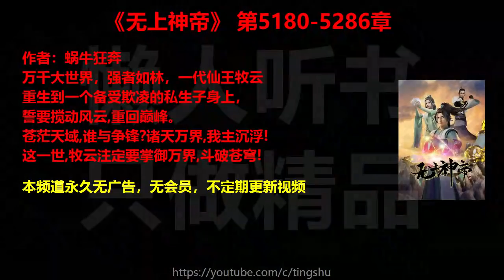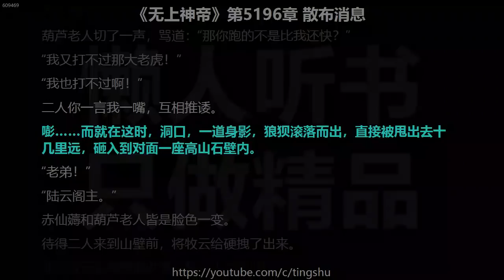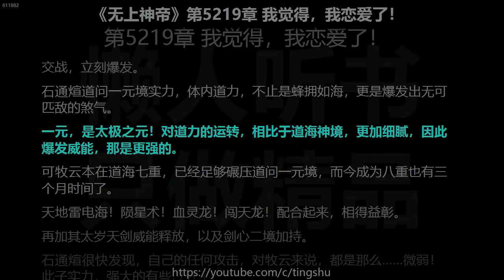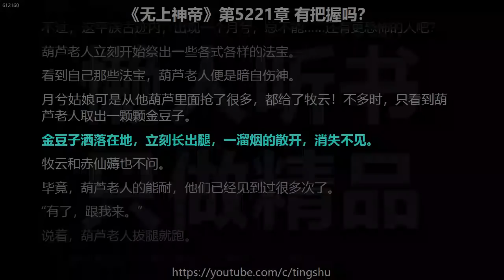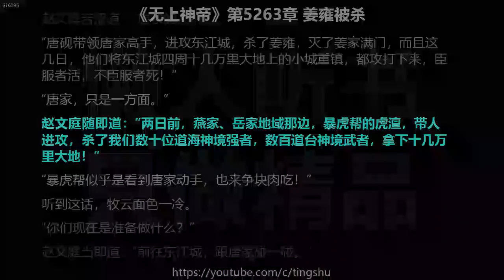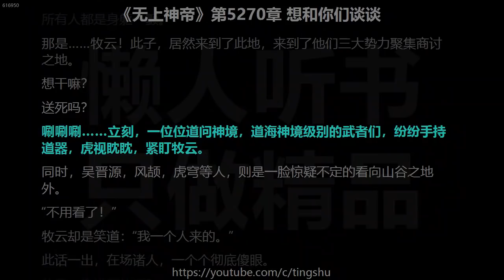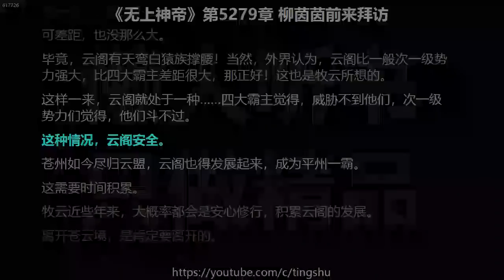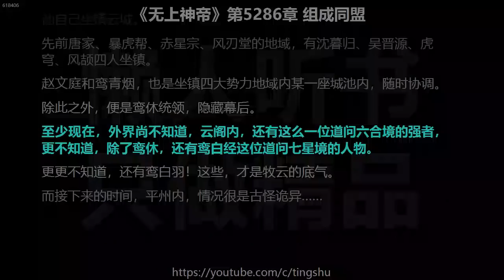无上神帝5180-5286章 听书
00:00　视频简介
00:00:07　第5180章 想要哪里点哪里
00:06:44　第5181章 两大星主
00:13:40　第5182章 黑衣小天罚
00:20:16　第5183章 荆昀荆昀
00:26:47　第5184章 斩杀道问
00:33:38　第5185章 以力欺人？
00:40:37　第5186章 不能再被我压着了
00:47:17　第5187章 组建牧神军
00:53:59　第5188章 攻打巨灵帮
01:00:34　第5189章 天家和江家的窘境
01:07:22　第5190章 早已经忘了你们
01:14:08　第5191章 挑剔的老叫花子
01:20:51　第5192章 赤仙薅
01:27:21　第5193章 这可是绝密
01:33:53　第5194章 再遇葫芦老人
01:40:28　第5195章 两个老混蛋
01:47:16　第5196章 散布消息
01:53:53　第5197章 贵客来临
02:00:19　第5198章 出发出发
02:06:56　第5199章 平州七杰的交锋
02:13:43　第5200章 真的都来了
02:20:16　第5201章 平族古迹
02:26:55　第5202章 平州七杰林语成
02:33:34　第5203章 告诉他该怎么干活
02:40:27　第5204章 一副龙骨
02:46:56　第5205章 我只需要消息
02:53:36　第5206章 我是你的护卫了
03:00:13　第5207章 你们当我是谁
03:07:13　第5208章 道海七重
03:13:54　第5209章 再战道问
03:20:41　第5210章 真的不是人
03:27:27　第5211章 我快跑不动了
03:34:01　第5212章 十剑阵
03:40:46　第5213章 风之极剑诀
03:47:43　第5214章 源天神禁玉
03:54:26　第5215章 现在想跑？
04:01:09　第5216章 我叫月兮
04:08:00　第5217章 他不是你的朋友吗？
04:14:35　第5218章 是那三个家伙
04:21:06　第5219章 我觉得，我恋爱了！
04:27:52　第5220章 他们是谁？
04:34:26　第5221章 有把握吗？
04:41:08　第5222章 无相树
04:47:17　第5223章 你没事吧？
04:54:06　第5224章 秘密就在这墙面上
05:00:37　第5225章 你怎么那么怕？
05:07:33　第5226章 托孤托孤
05:14:03　第5227章 经常让我咬
05:21:16　第5228章 平天鼎和平天钟
05:27:56　第5229章 宝花玉露
05:34:40　第5230章 我帮你杀了
05:41:26　第5231章 回我的大本营
05:47:49　第5232章 有时间给你做
05:54:45　第5233章 你是那个牧云
06:01:17　第5234章 三百牧神军
06:08:10　第5235章 过招过招
06:14:56　第5236章 有事直说
06:21:49　第5237章 会的真多
06:28:25　第5238章 你担任我的坐骑吧
06:35:05　第5239章 跨入道问
06:42:02　第5240章 合谋合谋
06:49:05　第5241章 你怎么在这里？
06:55:32　第5242章 动手吧
07:02:19　第5243章 说什么胡话呢？
07:09:04　第5244章 他是我爹
07:15:47　第5245章 柳洞天
07:22:38　第5246章 你太悲观了
07:29:12　第5247章 一剑斩两仪
07:36:17　第5248章 轮回天咒，十二咒诀。
07:43:03　第5249章 王芯雅的突破
07:49:54　第5250章 让你们三方臣服
07:56:47　第5251章 你做了什么？
08:03:27　第5252章 云阁援手到来
08:10:13　第5253章 前往逍遥宫
08:17:05　第5254章 杀了他
08:23:59　第5255章 你觉得如何？
08:30:45　第5256章 选址选址
08:37:23　第5257章 你在烦恼什么？
08:44:02　第5258章 云盟云盟
08:50:42　第5259章 各州关系
08:57:27　第5260章 又要打起来了？
09:04:02　第5261章 唐家的觊觎
09:10:40　第5262章 入侵入侵
09:17:20　第5263章 姜雍被杀
09:24:01　第5264章 我也不会饶了他的
09:30:53　第5265章 你在逗我？
09:37:39　第5266章 斩杀唐仇仁
09:44:33　第5267章 道问两仪境
09:51:28　第5268章 我一个人去
09:57:53　第5269章 三方聚集
10:04:30　第5270章 想和你们谈谈
10:11:19　第5271章 四级道阵
10:17:59　第5272章 投还是不投
10:24:36　第5273章 是我解开了
10:31:24　第5274章 她母亲一定很漂亮
10:38:00　第5275章 再见封禁男子
10:44:21　第5276章 夜朝阳
10:50:39　第5277章 我想走，随时走。
10:57:22　第5278章 你要和谁成婚？
11:03:54　第5279章 柳茵茵前来拜访
11:10:42　第5280章 盛振兴
11:17:17　第5281章 四兽门暴泰
11:23:40　第5282章 一剑斩两仪
11:30:35　第5283章 说杀就杀
11:37:08　第5284章 是膨胀了吗？
11:43:43　第5285章 你还不够资格
11:50:23　第5286章 组成同盟